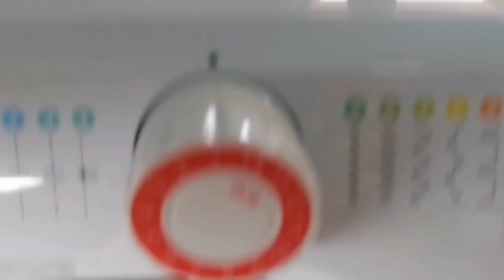Replacing Pants Zipper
This is how I replace the zipper of the pants. At first I was mistake in sewing it in wrong place. But later on of course with GOD guidance everything went perfect.